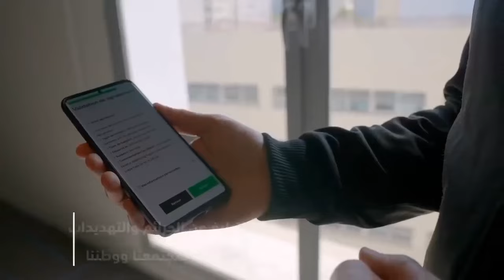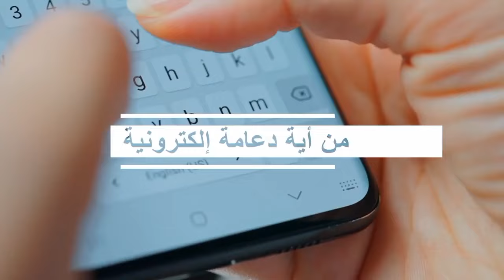مديرية الأمن تطلق منصة للتبليغ عن المحتويات غير المشروعة على الأنترنيت